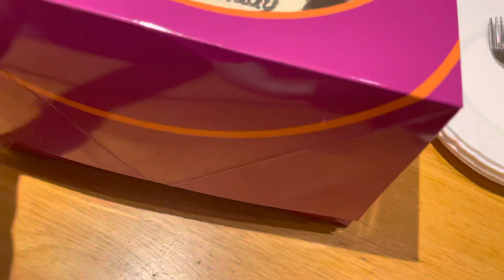22nd Iftar || My Son Birthday Vlog